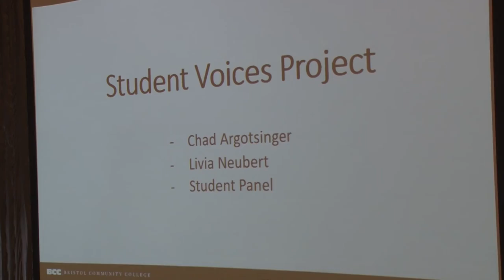Student Voices - April 2, 2018